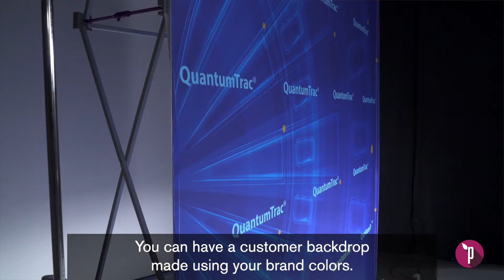Creating Trade Show Visuals | Plum Media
To sell your product online, grab the viewer’s attention! Here are Producer Ken Schellin’s tips for making your sales pitch more engaging.

This clip was part of our livestream, Virtual Trade Shows: Make the Sale.

About Us:
Plum Media is a creative and dynamic media production company based in Milwaukee. Our in-house staff writes, produces and edits memorable video that makes a measurable impact for sales, marketing, internal and external communications teams. We are also experts in meetings and live events. From concept to staging to live streaming on the web, we deliver stunning visuals, scripting and on-site direction, and then manage every detail to ensure your events run flawlessly.

Produced by Plum Media - Milwaukee, WI